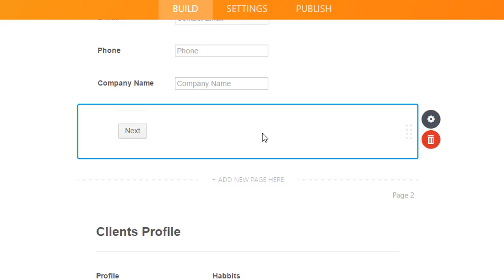Jotform 4.0: Add pages to your form for a better experience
Our improved pagination feature lets you easily add new pages with a single click. Drag and drop the page break anywhere in the form to help shorten long application forms and more.

LINKS & RESOURCES
👋 ABOUT JOTFORM
Hi, we're Jotform, a full-featured online forms platform that makes it easy to create robust forms and collect important data. Check us out